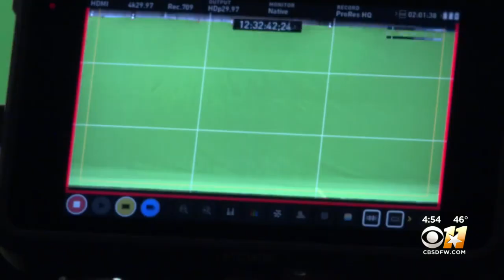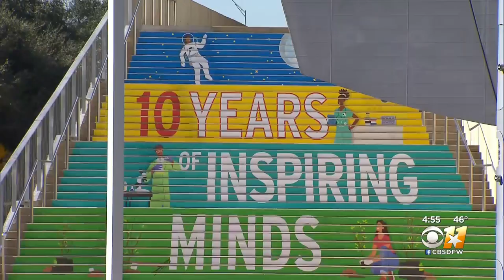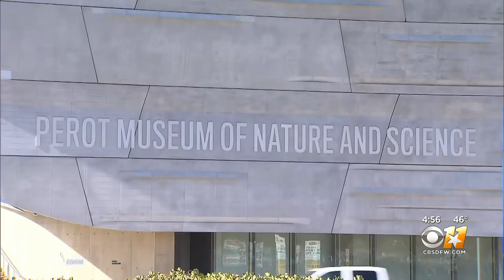Perot Museum Adds New Attraction That Will Quickly Become A Hit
Former Texas Tech Star and former Super Bowl MVP Patrick Mahomes is in a race to make an impact that will last a lifetime.